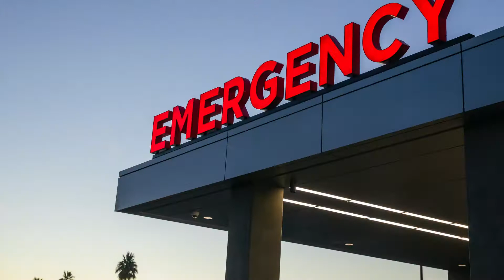Sunrise Hospital & Omicron: Our ER is not a COVID-19 Testing Site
Many people are coming to the ER seeking COVID-19 testing, but Sunrise Hospital and Sunrise Children’s Hospital are not COVID-19 testing sites. Chief Medical Officer Steven R. Merta, MD offers critical advice for you and your family and explains what you can do to lessen the impact of Omicron in the community.